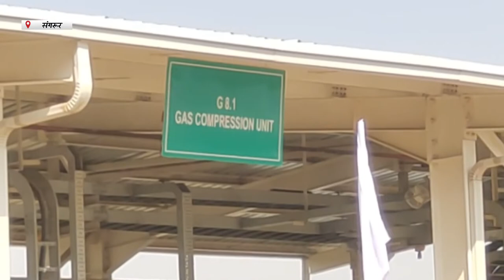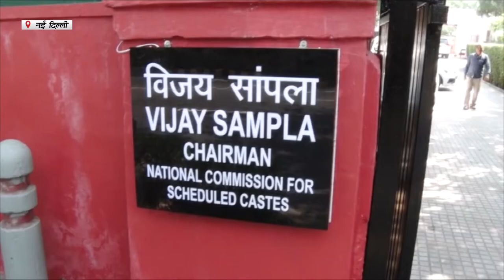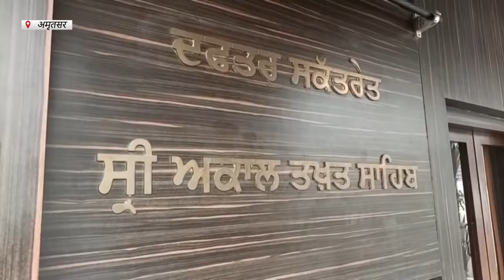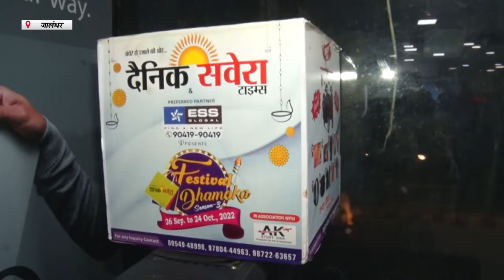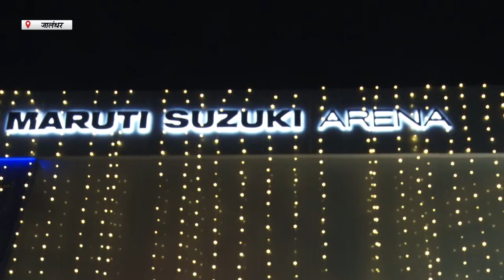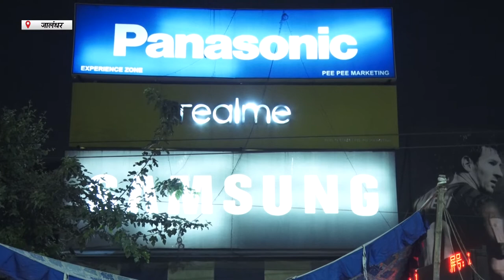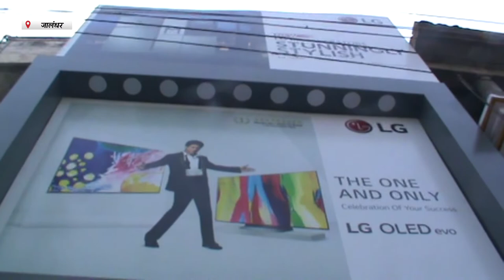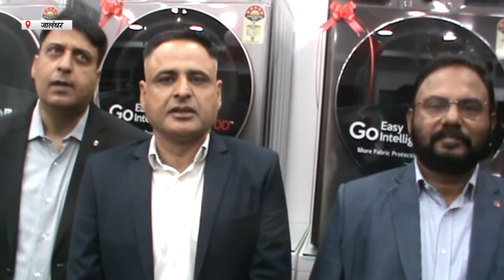Hulchul Prime Bulletin | 19 October 2022 | Hulchul TV